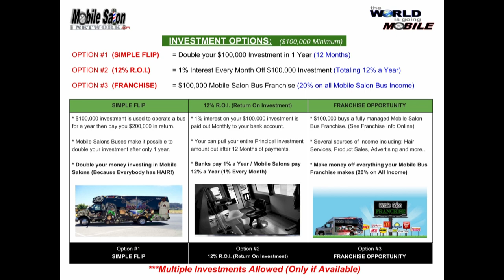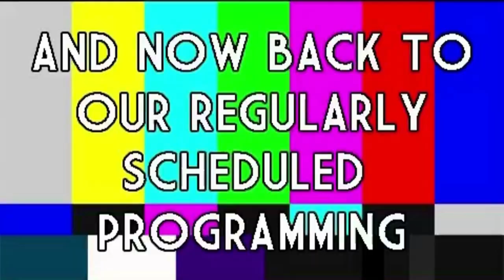NEW Mobile Salon Bus Manufacturing Building #4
Introducing our new Mobile Salon Bus manufacturing building. This is facility number #4 so we are expanding Big Time to get all the Mobile Salon Buses on the road for everyone that wants to get into the Mobile Salon Bus Business.

What's up to all you “ARTIST” out there! My name is COACH Ronnie Mac, You guys also know me as "Mr. Hair Art"! I’m the Owner of the Shops & Salons NETWORK, the Hair Art NETWORK, and the new Mobile Salon NETWORK (BIG3NETWORKS).

Thank You All for your Attention and don’t forget to LIKE, COMMENT, SUBSCRIBE and please SHARE this video to get all the NEW NEWS and INFORMED INFO on everything Hair Art and Mobile Salons!

Our Motto: RESPECT YOURSELF because IMAGE IS EVERYTHING!

LIKE & FOLLOW Mr. Hair Art  SOCIAL MEDIA Links: (EVERYTHING @MrHairArt)

Mr. Hair Art Bio:
COACH Ronnie Mac has been doing hair for over 25 Years. He is a well-respected LIFE COACH and he runs his businesses like the HEAD COACH of a CHAMPIONSHIP TEAM! He owns several businesses including Barber & Beauty Salons, a Hair Art Magazine & TV Channel, and a line of branded Hair Art Products like the (Mr. Hair Art STENCIL KITs). Along with creating the Shops & Salons NETWORK and the Hair Art NETWORK, COACH Mac has created the Mobile Salon NETWORK where they now build and customize Mobile Salons Buses for the Barber & Beauty Industry.
For the FULL breakdown of the life of COACH Ronnie Mac / Mr. Hair Art, you can go

COACH Ronnie Mac "Mr. Hair Art"
Shops & Salons NETWORK / Hair Art NETWORK / Mobile Salon NETWORK (Owner)
3824 Cedar Springs Rd. #406
Dallas, Texas 75219

LICENSE AGREEMENT
PHOTO CREDITS: All ThAT production
VIDEO CREDITS: Hair Art TV & All ThAT production